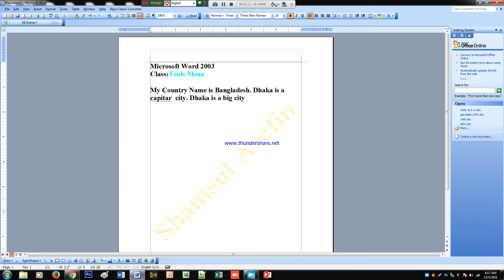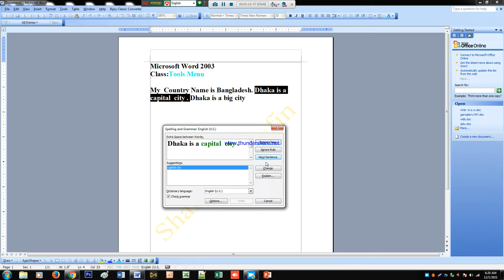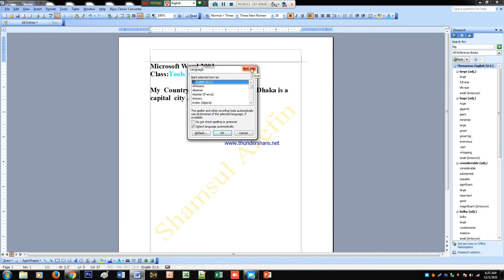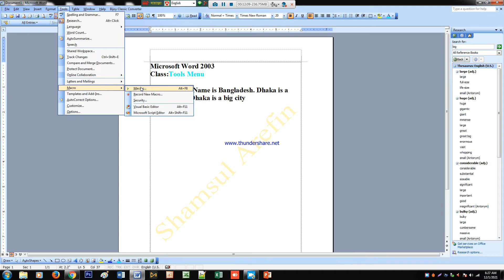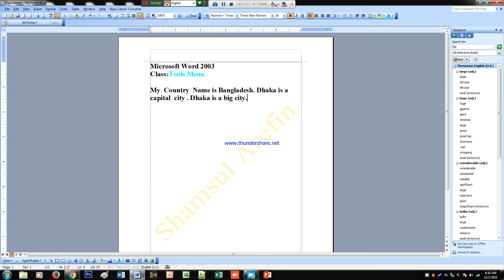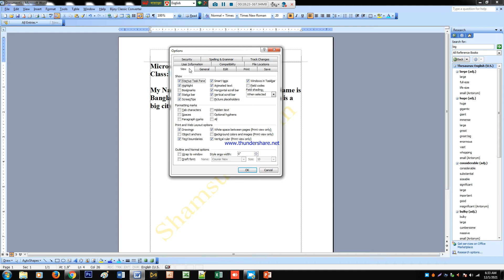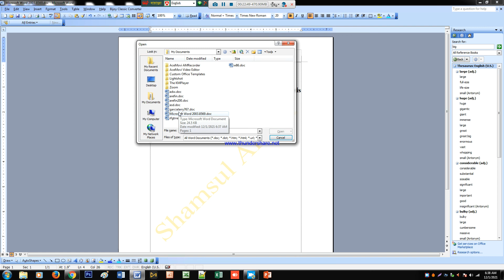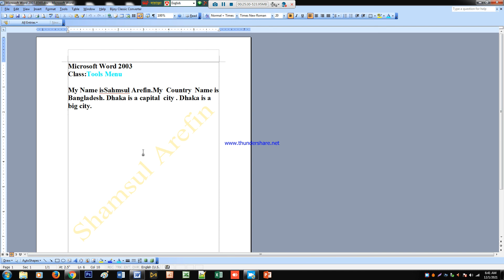Micrsoft Word2003 +Tool Menu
***The name went wrong because of wrong place on the keyboard.